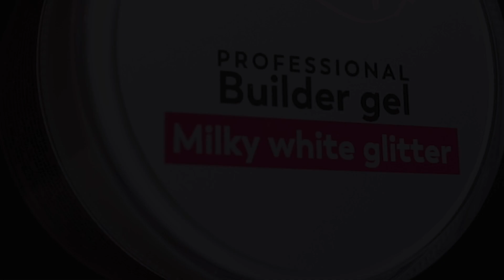Gel UV Autonivelant NailsUp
- suntem un magazin romanesc Mutibrand cu produse de manichiura, pedichiura, ingrijirea fetei, machiaj, infrumusetare, epilare si echipamente profesionale.

App : NailsUp in AppStore si GooglePlay